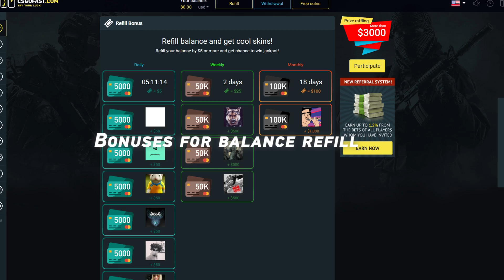#249 Silverowe Myśli - PIORUNUJĄCA AWP